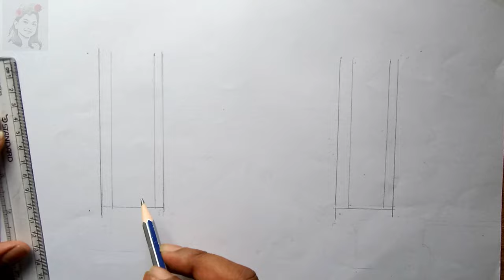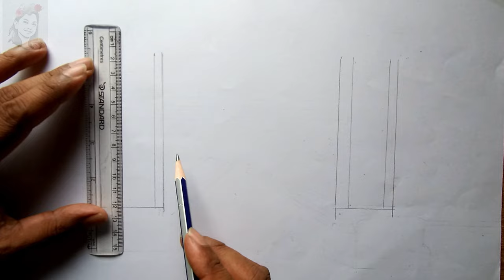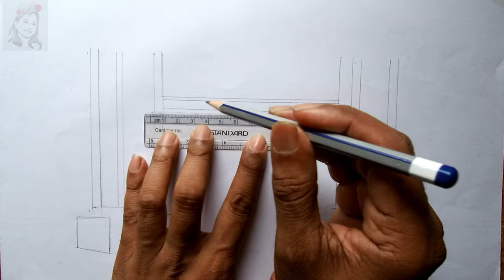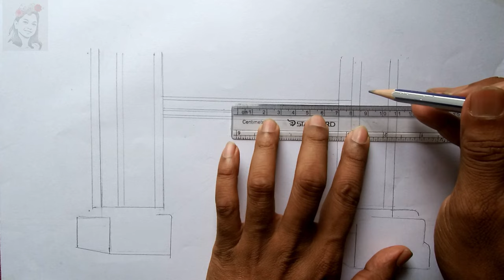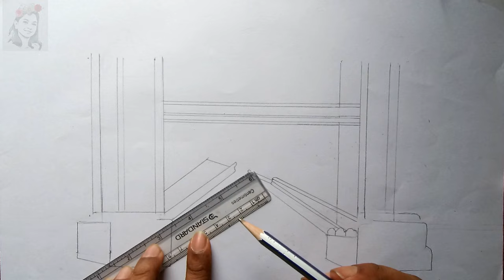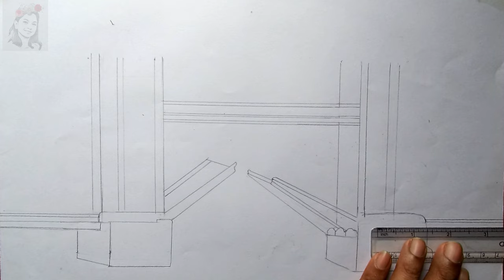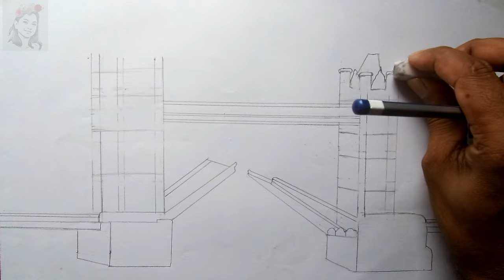How to Draw London Tower Bridge Step by Step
Learn, How to Draw London Tower Bridge Step by Step easy. London tower bridge drawing is really simple.

It is considered the official and political capital of the United Kingdom, and the largest city in it, located on the banks of the Thames on the southern side of Britain, inhabited by more than eight million people, and it is considered one of the most important European political, cultural and economic capitals. Greater London. Volume 0%   In it there are a large group of ancient universities and educational institutes, in addition to theaters and institutes, and there are a group of headquarters of major international organizations and companies, in addition to a group of landmarks that made it a prominent tourist place, including London Bridge, and this is what we will talk about in some detail below.

Bridge of London This bridge is one of fifteen bridges located over the Thames River, which connects the capital London and Southwark, which is located in the central part of London, specifically located between a bridge called the tower, and another called the Railroad Street Bridge, built-in 1967 and opened On the seventeenth of March 1973 AD, as it took the place of the world-famous London Bridge, which workers began building in the period between 1823 AD and 1831 AD, but it was dismantled in 1967 AD; As a result of its parts diving into the river and cracking it.

It is surrounded on the south side by the cathedral church bridge to Southwark in addition to the London metro station, and on the north side, it is bordered by the memorial statue of the underground station and commemorating the famous London fire, which is responsible for its management by an independent charity in its own right but supervised by the City Foundation.

History of the construction of the bridge During the Roman occupation of the city, the bridge was made of wood, and in the twelfth century AD it was replaced by a bridge made of stones, which was built between 1176 AD and 1209 AD so that it was composed of nineteen arches, and in the year 1770 a group of shops was built on its edges A group of traitors was executed at its entrance, most notably the Minister of King Henry VIII, known as Thomas Cromuzel, who has executed on the twenty-eighth of July of the year 1540 AD and hung his head on his entrance.

In the year 1831 AD it was rebuilt from granite, under the supervision of the Scottish engineer John Rennie, but in the year 1969 AD, it was dismantled because the increase in movement and the carriages on it made it narrow and cannot expand, and in the second time Mulum Engineering Company undertook its design under the supervision of architect Harold, and it was opened on the seventeenth of March of the year 1973 AD; To form one of the most important British bridges, and cost four million.